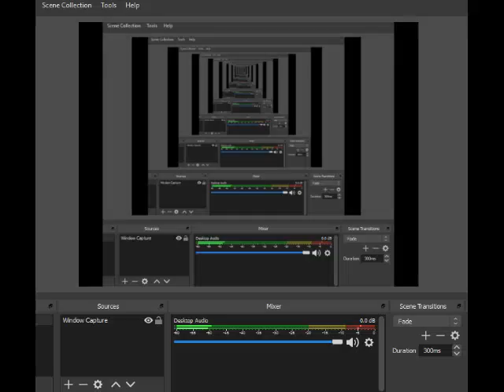F-Zero SFC SNES Full Game Fire Field 1 Golden Fox